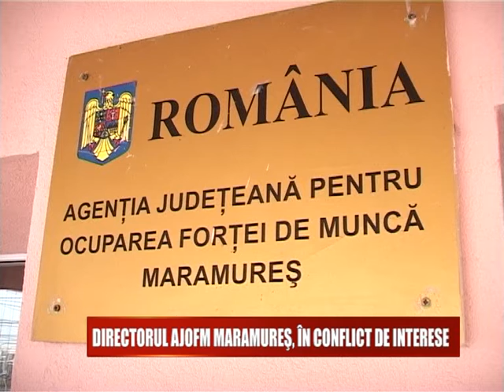DIRECTORUL AJOFM MARAMURES, IN CONFLICT DE INTERESE